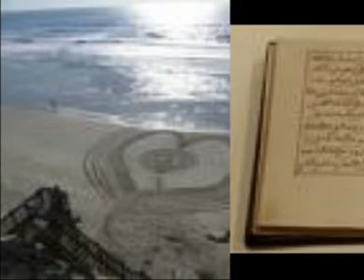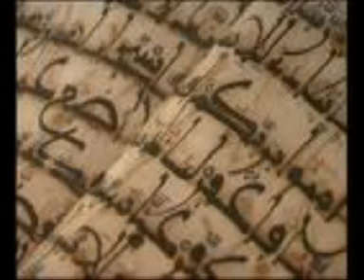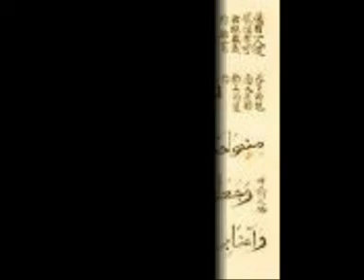24- QURAN TRANSLATION IN DARI FARSI PERSIAN 231